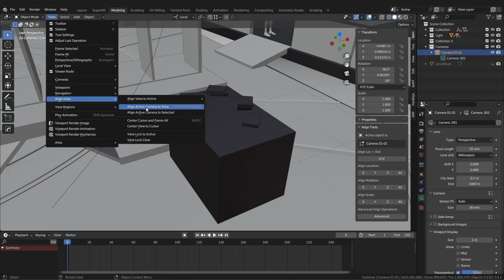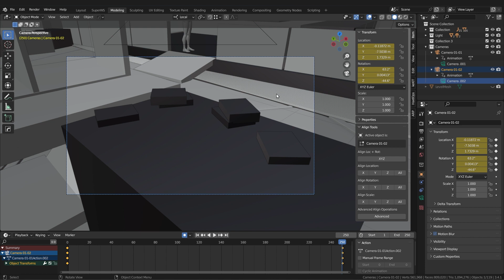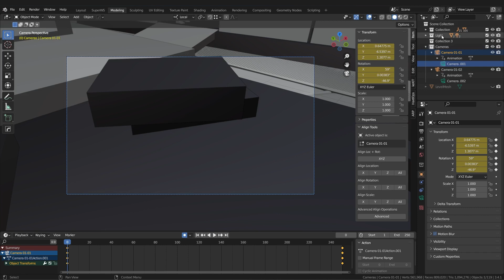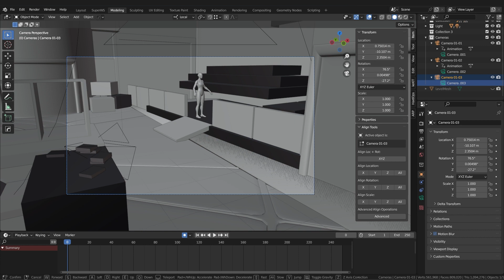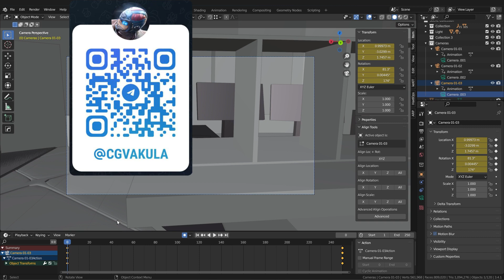|120 second| - Blender 2.8 - 007 - Анимация камеры (движение) [Animation camera]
Всем привет! С вами CGVakula и это рубрика |120 second|, посвящённая программе Blender 2.8.
В этом видео разберём как записать движение камеры